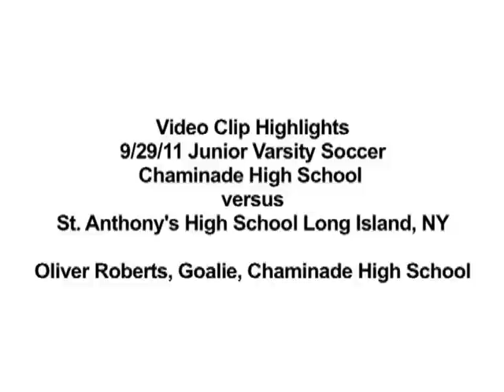Oliver Roberts Goalkeeper New York Cosmos, Chaminade High School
Oliver Roberts Goalkeeper Highlight Video
Chaminade High School versus Saint Anthonys Junior Varsity Game October 2011
Goalkeeper for the NY Cosmos and Chaminade High School Soccer Teams (Yellow Jersey in video)